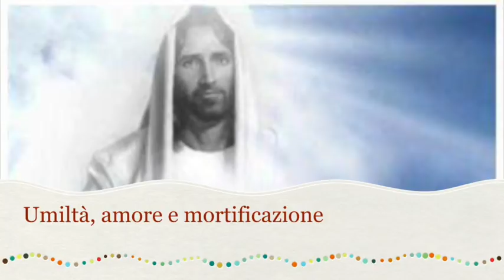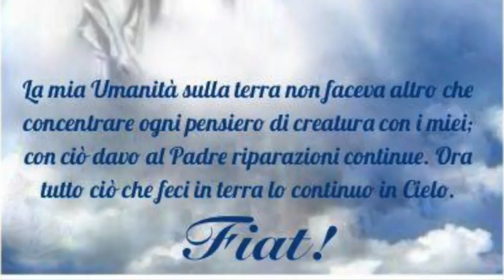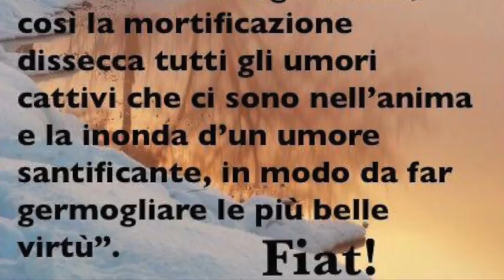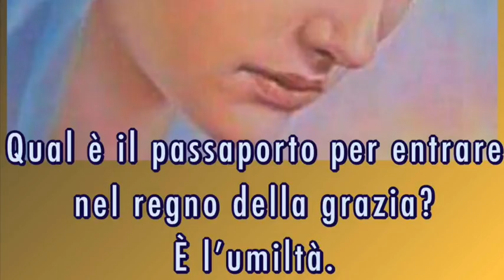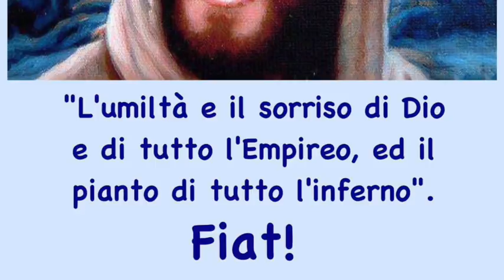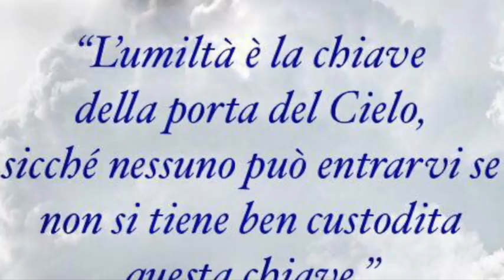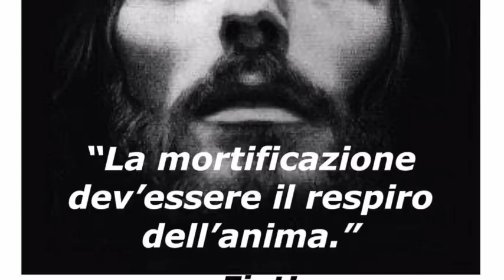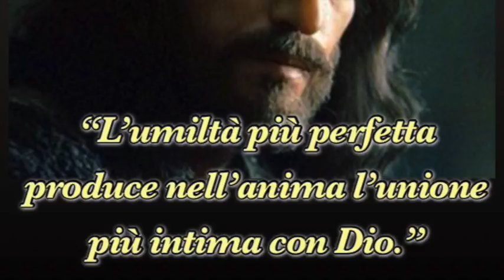Umiltà, amore e mortificazione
Gesù le spiega come la superbia acciechi l'anima e le mostra il valore immenso dell'umiltà, che esalta la creatura dinanzi a Dio e agli uomini. Importanza dell'amore e del desiderio di Gesù. La mortificazione è la vista dell'anima. Libro di cielo volume 4, capitoli 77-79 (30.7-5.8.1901), 21 Aprile 2018